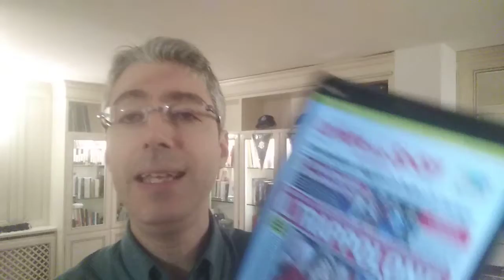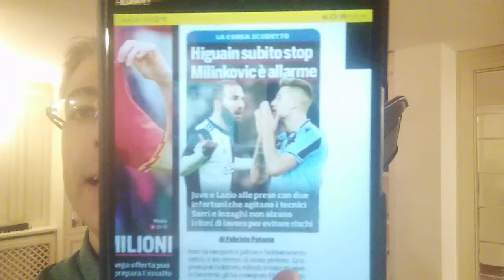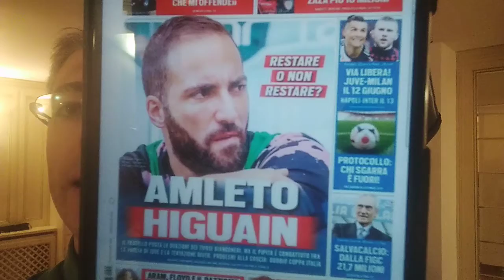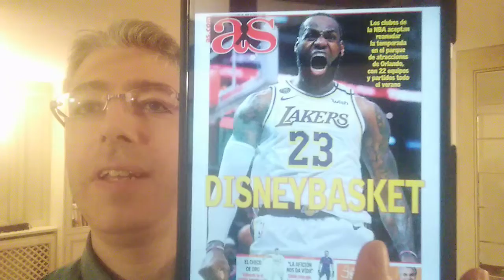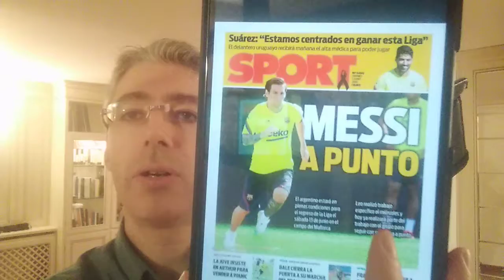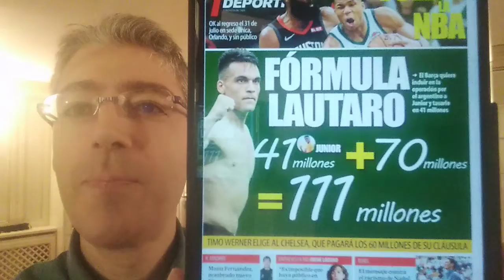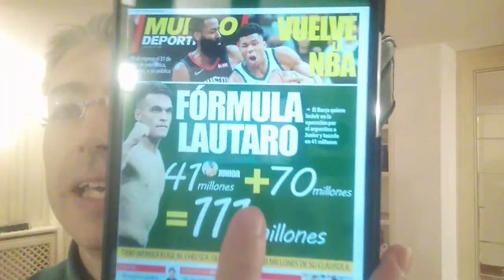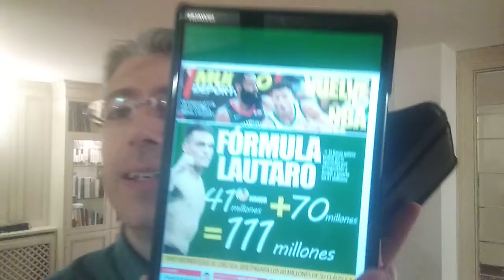Resta la quarantena: Serie A a rischio!Napoli-Inter il 13. E su Sanchez, Lautaro, Werner e Cavani...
È possibile sostenere e far crescere InterFanTV, Web TV libera e indipendente, con una donazione, cliccando qui